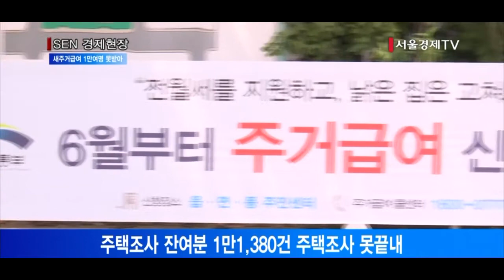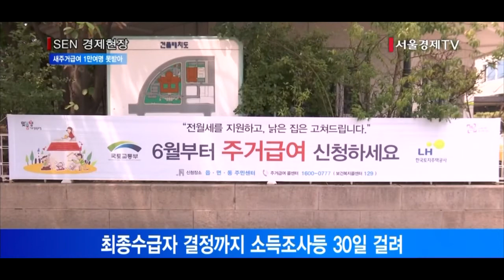오늘 새주거급여 첫지급 1만여명 못받는다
주택조사 잔여분 1만1,380건 주택조사 못끝내
국토부, 27일 2차지급 또는 내달 소급지급
새주거급여 수급자 72만명… 전월비 5.8%↑
최종수급자 결정까지 소득조사등 30일 걸려

새주거급여가 오늘 첫 지급되지만 주택조사가 끝나지 못해 1만여명에 달하는 대상자들이 혜택을 받지 못할 처지에 놓였습니다.
보건복지부는 지난 7일까지 신청건중 주택조사 잔여분 1만1,380건에 대한 주택조사를 끝내지 못해 이들 가구에 대해 주거급여를 주지 못하게 됐습니다. 국토부는 이번에 급여를 받지 못한 가구들에 대해서는 오는 27~31일중 2차로 급여를 지급하거나 8월 급여지급시 소급해 지급할 방침입니다.
국토부가 지난 19일 밝힌 새주거급여 수급자는 총 72만6,000명으로 6월 주거급여 수급자 68만6,000명 대비 5.8% 증가했습니다. 새주거급여는 중위소득 43%이하 가구에게 임차료나 주택수선 명목으로 지원됩니다. 이에 해당되는 임차가구는 67만가구로 평균 10만원을 현금으로 받습니다.
주거급여는 소득·재산조사, 금융조사, 주택조사, 방문조사 등을 거쳐 수급자를 결정하게 됩니다. 신청·접수 이후 소득과 재산등을 조사하는데 3~4일이 소요되고, 금융조사에는 20일정도 걸리는 등 최종 수급자로 결정되기까지 30일 정도 소요됩니다.